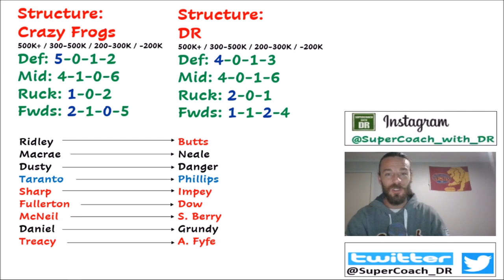AFL SuperCoach 2021 - Number 1 ranked team Review: Crazy Frogs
G'day guys,
For todays video I am reviewing the number one ranked side in SuperCoach after the first round - Crazy Frogs. I take a quick look at the team, discuss some key points including structure and finish by comparing my team with Crazy Frogs team. I hope you enjoy and let me know down in the comments what structure you are running with this year. Cheers guys, DR